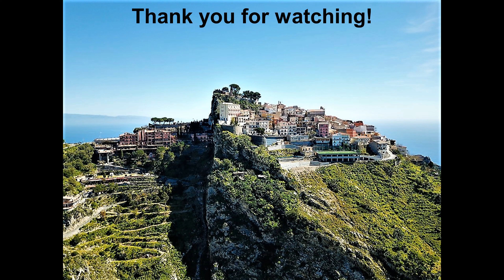Sicily - Etna & Castelmola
Drone shoots from my trip to Sicily.